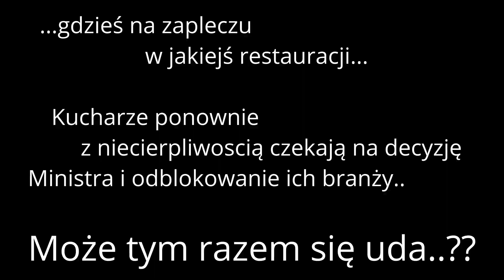Po raz kolejny kucharze oczekują na decyzję odblokowującą ich branże - zobacz ich reakcje 😎😎😎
Reakcja środowiska kucharzy na kolejną decyzję przedłużającą lockdown w Polsce. Lockdown, który od dłuższego czasu uniemożliwia stacjonarne skorzystanie z restauracji.

Film z dedykacją dla mojego brata Łukasza - not yet my friend, not yet. :PPPP Trzymaj sie 😎

Materiały z "kanału 10" na yt, fragment z filmu "Kelnerzy" z 2005 roku oraz podkład muzyczny z kanału yt 10HoursMovies - "He"